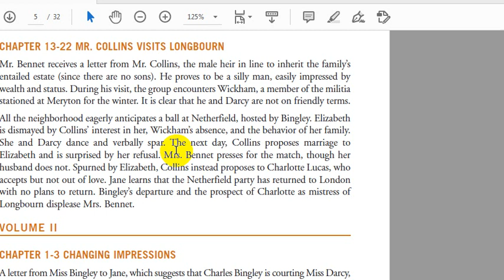كل ما يخص رواية كبرياء وهوى Pride and Prejudice By: Jane Austen's